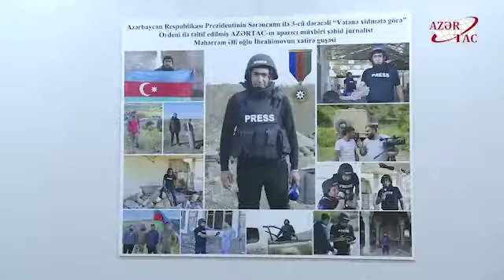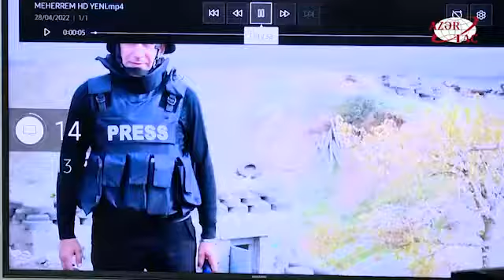Şəhid jurnalist Məhərrəm İbrahimovun 40-cı doğum günü doğma kollektivi AZƏRTAC-da qeyd olundu